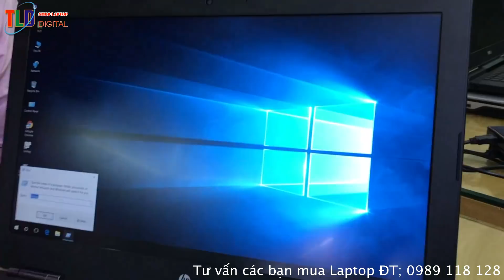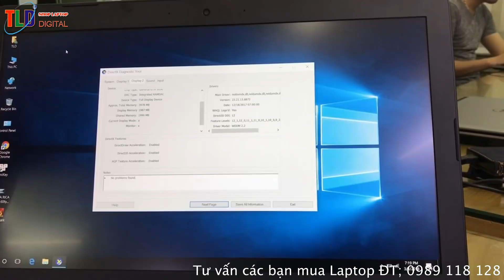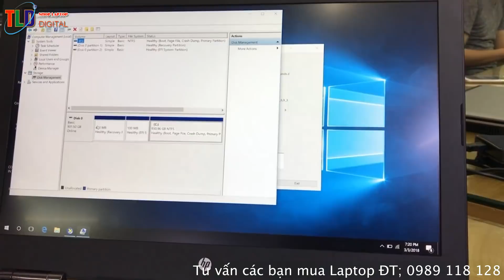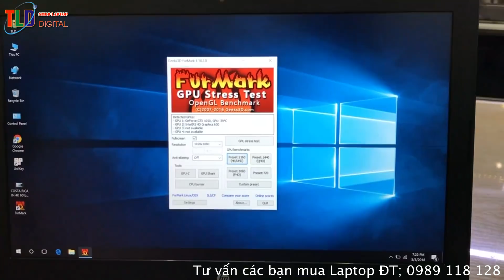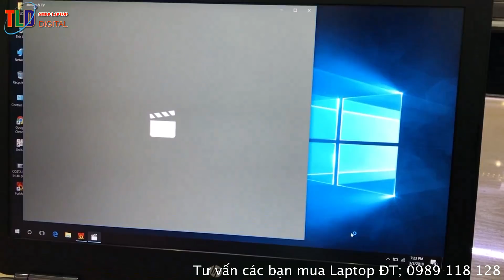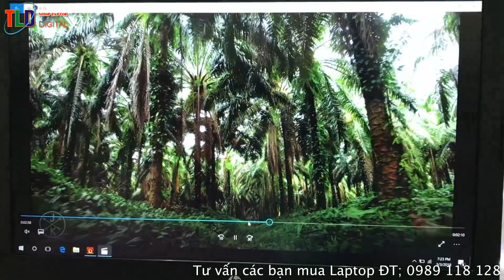Chiếc Laptop Chiến Games Và Đồ Hoạ Cực Ngon Của HP Omen 15 Chạy VGA GTX1050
Chiếc Laptop này mình thích nhất đó là mỏng nhẹ nhưng lại được trang bị cấu hình cực khủng, bàn phím Full LED màu xanh mới ngon chứ

Nếu HP Omen ở phân khúc laptop chơi game cao cấp, thì HP Pavilion Power 15 được HP tung ra ở phân khúc laptop chơi game trung cấp có giá bán hấp dẫn với số đông người dùng , máy vẫn giữ hơi hướng thiết kế mỏng nhẹ, nhưng trang được bị cấu hình khủng, Core i thế hệ 7 Kaby Lake, card đồ họa rời NVIDIA GTX 10xx series, kèm theo đó là hệ thống tản nhiệt cũng được nâng cấp hơn rất nhiều.

Thiết kế kiểu dáng:

HP Omen 15 có tông màu đen đỏ thì HP Pavilion Power 15 lại lấy tông màu xanh đen làm chủ đạo, toàn bộ vỏ máy được làm kim loại cứng cáp, tông màu xanh đen này sẽ phù hợp với nhiều đối tượng người hơn màu đỏ đen đậm chất gaming.
Mặt sau của máy màu đen chính giữa là logo HP được lồng vòng tròn màu xanh nổi bật. Thiết kế mặt vỏ máy nhẵn sẽ giúp vỏ máy ít bị bám bẩn, việc lau vệ sinh cũng dễ dàng hơn, nhưng các vết xước cũng rất dễ bị lộ khi va chạm.

Thiết kế ấn tượng nhất của HP Power 15 ở vị trí gáy bản lề khi mở đóng gập máy. Chúng ta mở nắp máy lên, phần gáy cao su sẽ nâng thân máy cao hơn mặt bàn để máy, giúp việc lưu thông, hút gió tản nhiệt được tốt hơn, đồng thời làm bàm phím nghiêng về phía người dùng giúp cảm giác gõ phím được thoải mái.
Kích thước của HP Power 15 là 1 điểm cộng lớn , tuy màn hình 15.6inch nhưng máy chỉ nặng có 2,3kg. thích hợp cho mọi người di chuyển cùng với máy dễ dàng

Bàn phím và touchpad

Sử dụng thực tế cho thấy cảm giác phím khá tốt, thao tác thoải mái với phím nhấn êm với quãng di chuyển ngắn, khoảng cách giữa các phím hợp lý nên phù hợp cả người dùng có cỡ tay lớn, LED nền tích hợp giúp dễ dàng định vị những phím cần thiết trong môi trường thiếu sáng. Xét về độ nhạy phím nhấn chưa thật tốt nhưng vẫn đủ để lướt nhanh trên bàn phím khi gõ văn bản. Ngoài ra, mẫu laptop của HP cũng không cho phép điều chỉnh độ sáng đèn nền bàn phím, chỉ có hai tùy chọn là mở hoặc tắt.

Âm thanh, tản nhiệt & các cổng kết nối

Phần âm thanh cũng được HP chăm chút với công nghệ Bang & Olufsen nhằm mang lại khả năng tái tạo không gian âm thanh sâu và chi tiết hơn cho nhu cầu giải trí. Tuy nhiên trên thực tế, chất âm Power 15 thể hiện vẫn chưa thực sự khác biệt so với các laptop khác, vẫn thiên về dải âm trung, cao và thiếu đi sự sâu lắng của âm bass. Chúng không đủ “lực” để thể hiện tốt các hiệu ứng âm thanh, vốn được nhà sản xuất game chăm chút không kém so với phần hình ảnh. Trong trường hợp này, việc trang bị thêm một headphone loại tốt là cần thiết.

Màn hình

Pavilion Power 15 trang bị màn hình 15,6 inch độ phân giải Full HD (1920 x 1080 pixel), công nghệ màn hình IPS với góc nhìn rộng cùng khả năng hiển thị khoảng 97% dải màu tiêu chuẩn sRGB. Độ rộng dải màu, độ tương phản, mức độ sáng tối cũng như sắc xám và trắng hiển thị trên màn hình cũng dễ phân biệt rõ ràng. Việc tùy chỉnh độ sáng màn hình linh hoạt nên không gây cảm giác mỏi mắt khi làm việc trong thời gian dài với các tập tin văn bản và bảng biểu trong bộ ứng dụng văn phòng như Word, Excel.

Chất lượng màn hình được đánh giá cao với dải màu sRGB đạt 97%, độ sáng đạt được 280 nit, nên người dùng làm việc ngoài trời không gặp khó khăn. Thêm nữa màn hình trang bị tấm nền IPS giúp ích rất nhiều cho công việc của người dùng đồ họa như Photoshop , illustrator và nhất là các game thủ ngồi lâu trước màn hình máy tính

Hiệu năng máy - hiệu năng chơi game
Với cấu hình của máy được đưa test đánh giá
- Intel Core i5 7300HQ 2.5Ghz Boots 3.5Ghz
- Ram DDR4 8GB bus 2400
- Ổ cứng HDD 1000GB
- Card đồ họa rời NVIDIA GTX 1050 2GB
Kết quả chấm điểm 3DMARK06 trên CPU Intel core i5 7300HQ và NVIDIA GTX 1050

Kết quả chấm điểm Cinebench của CPU Core i5 7300HQ
Kết quả chấm điểm Cinebench của GPU NVIDIA GTX 1050
Kết quả chạy test Furmark, nhiệt độ của máy giữ ở mức 64 độ, tương đối mát với 1 chiếc laptop gaming mỏng nhẹ

Hiệu năng đánh giá qua các game nặng như Battlefield 4, GTA V, máy cho cấu hình chơi max setting, thông số FPS khá ấn tượng 70 – 80 FPS với Battlefield 4, còn game off GTA V FPS đạt 60 – 70 fps mức high setting màn hình full HD
Link video test game

Ưu điểm:

- Thiết kế vỏ kim loại chắc chắn đẹp mắt, mỏng nhẹ, tông màu xanh đen phù hợp với nhiều đối tượng người dùng.
- Màn hình IPS full HD 15.6inch cho chất lượng hình ảnh đẹp
- Máy trang bị 2 quạt tản nhiệt chạy tương đối mát
- Hiệu năng chơi game tốt
Nhược điểm:
- Bố trí phím điều hướng lên xuống quá nhỏ
- Chất lượng âm thâm cần được cải thiện hơn, thêm âm bass